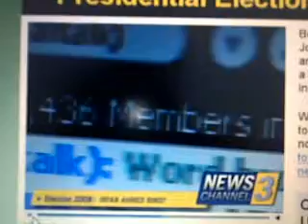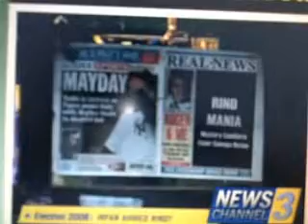Presidential Election on net